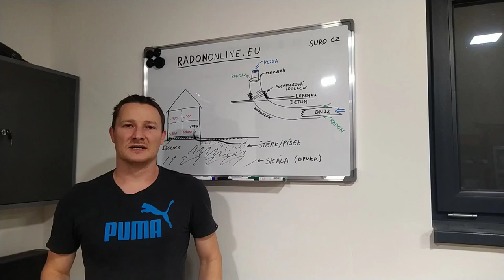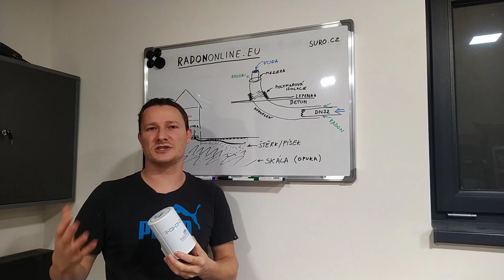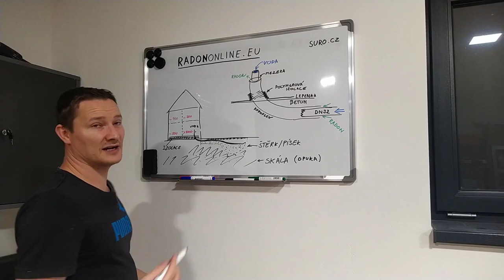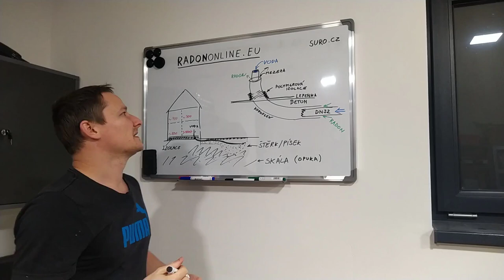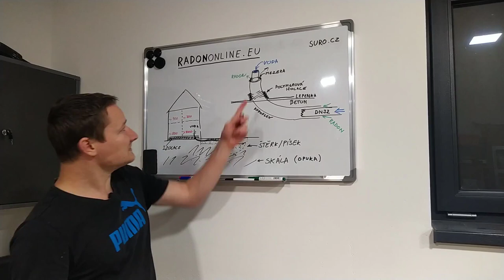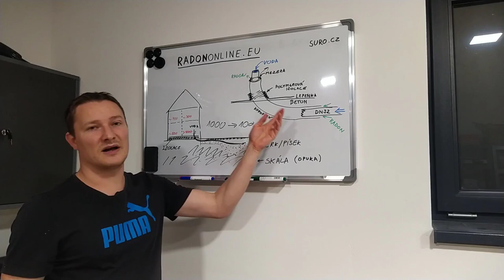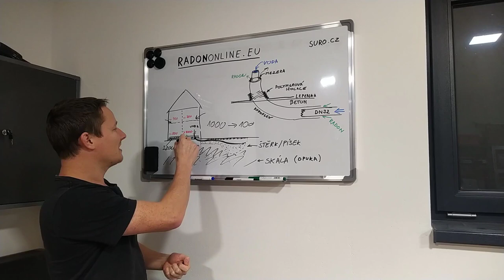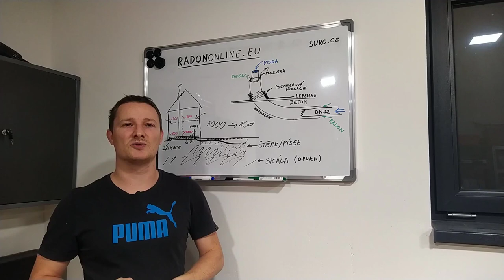Měření radonu v hotovém domě + můj fail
To že jsou všechny prostupy základovkou pečlivě zaizolované, neznamená že se nedají v novostavbě naměřit vysoké koncentrace nebezpečného radonu. Někdy stačí opravdu malý detail a hodnoty radiace se pohybují v opravdu velkých hodnotách. A rakovinu plic, to opravdu nikdo nechce...

Sám jsem si to pořádně neuvědomoval, dokud jsem v hotovém domě nezkusil změřit hodnoty radonovou sondou.

0:00 Start
1:20 Radonová sonda RadonEye
3:20 Jaké jsem naměřil hodnoty?
5:20 Kudy to do baráku šlo?
7:50 Jak jsem to opravil?
8:55 Jak hodnoty radonu klesly?
12:30 Dlouhodobé vs "online" měření radonu
14:15 Další protiradonová opatření

► Video slouží pouze ke studijním účelům a není návodem!
► Č. účtu 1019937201/5500 (IBAN: CZ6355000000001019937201). Příspěvky jsou dobrovolné.